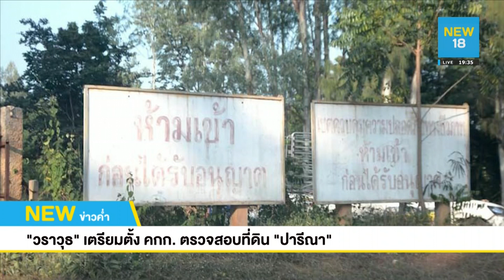วราวุธ เตรียมตั้ง คกก. ตรวจสอบพื้นที่ ถือครอง ที่ดิน ภบท. 5 ของ ปารีณา l NEW18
"วราวุธ" เผยที่ดิน ภบท. 5 ของ “ปารีณา” ต้องรังวัดใหม่ทั้งหมด ยอมรับเป็นเรื่องที่ประชาชนสนใจ จึงต้องเร่งตรวจสอบ แต่ต้องใช้ระยะเวลาพอสมควร